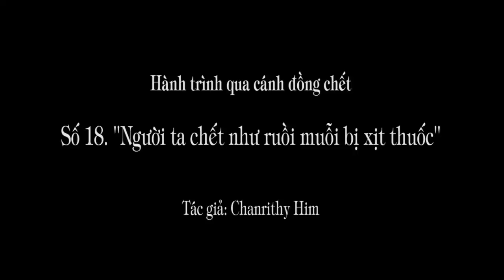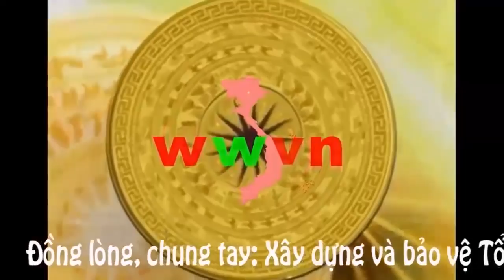1.114 !18). "Người ta chết như ruồi muỗi bị xịt thuốc ..."